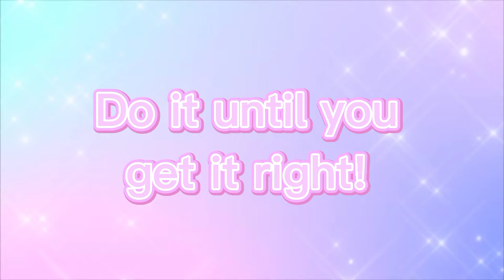[Animation/Edit] SNUFFY meme (The Good FanGirls)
This my OC Katia and she's 12 years old and best friend if Majic and hope you enjoy it!^^